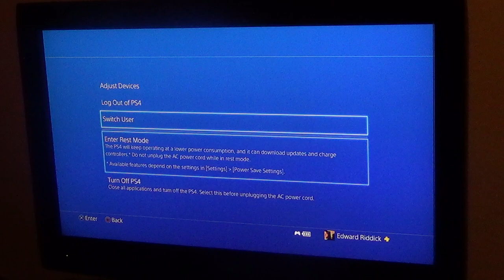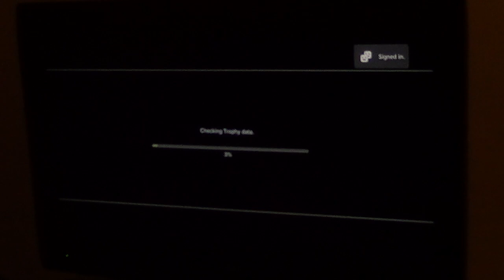Playstation now on my second free week! Lol.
Not sure you can do this with the same card but give it a shot! =P

Btw it's not called being cheap. It's called being poor!

Just remember it's possible Sony could end the free week although it might not be good because people won't be able to try the service out on there connection.